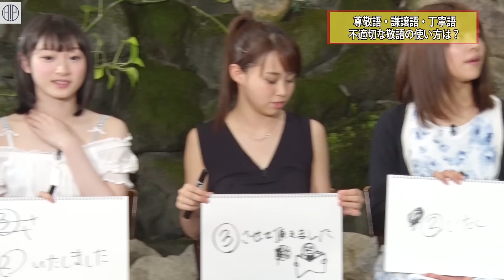こぶし新曲MV公開！モー娘。'16イベント、研修生、J=J日本語、和田彩花ボイトレ、℃-ute武道館 MC：森戸知沙希・浅倉樹々【ハロ！ステ#177】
MCは、カントリー・ガールズ森戸知沙希と、つばきファクトリー浅倉樹々！

7/27発売こぶしファクトリー新曲MVを2曲公開！
モーニング娘。'16シリアルイベントから1曲！
℃-uteツアーのハロプロ研修生オープニングアクトの模様をお届け！
Juice=Juiceの日本語のお時間最終回に、
アンジュルム和田彩花のボイストレーニング映像！
℃-ute日本武道館公演の1曲！
「私のナンバーワン！」コーナーもお楽しみに！

00:42～ こぶしファクトリー「サンバ！こぶしジャネイロ」(ハロ！ステ Edit.)
06:37～ こぶしファクトリー「オラはにんきもの」(ハロ！ステ Edit.)
09:11～ モーニング娘。'16「泡沫サタデーナイト！」(ラフォーレミュージアム六本木)
17:12～ ハロプロ研修生「めぐる恋の季節」(中野サンプラザ)
22:18～ Juice=Juiceの日本語のお時間
32:07～ アンジュルム 和田彩花 ボイストレーニング
47:56～ ℃-ute「大きな愛でもてなして」(日本武道館)